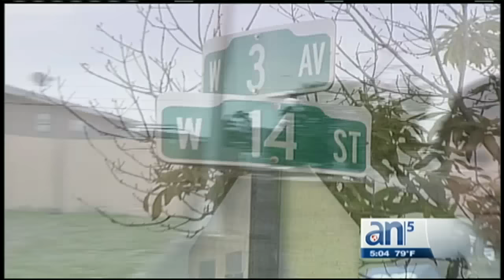Nuevos detalles sobre accidente de autobús escolar en Hialeah - América TeVé